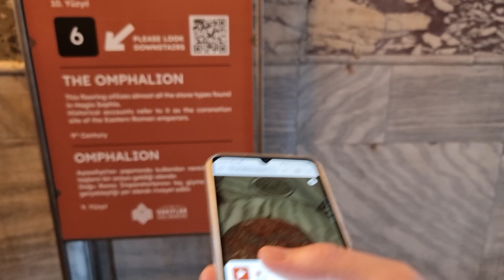장인어른과 함께 떠난 이스탄불 여행 1 🇹🇷 | 국제 커플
이스탄불의 매력을 가득 담은 여행 브이로그! 🕌 술탄아흐메트 공원부터 아야 소피아까지, 짧지만 알찬 2일간의 여행을 함께하세요. 🇹🇷 터키의 역사적인 랜드마크와 문화를 경험하고, 이스탄불의 길거리 음식도 맛보며 그랜드 바자르, 탁심 광장, 갈라타 다리 등 꼭 가봐야 할 명소들을 둘러봅니다! 🌍✈️